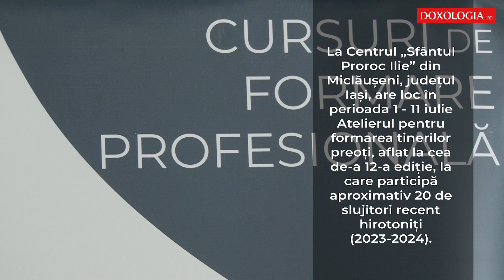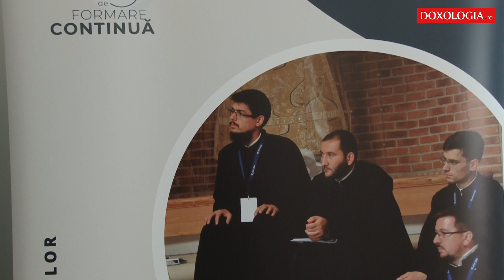La Iași a început cea de-a 12-a ediție a programului de formare a tinerilor preoți